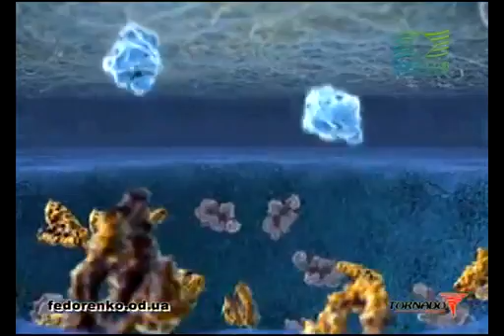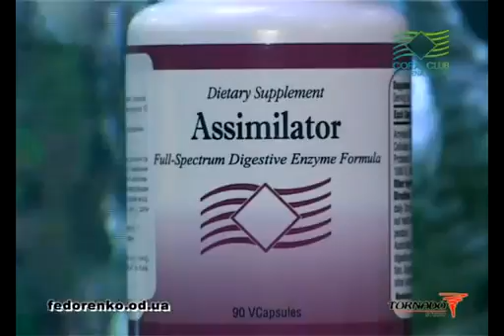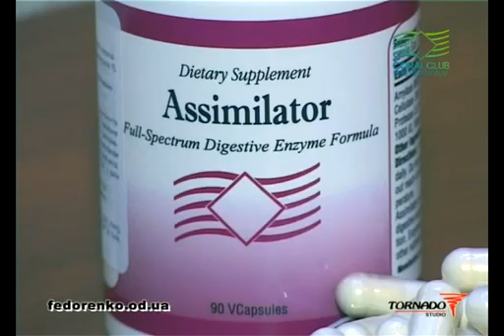НАТУРАЛЬНЫЕ ФЕРМЕНТЫ ДИГЕСТЭЙБЛ,АССИМИЛЯТОР